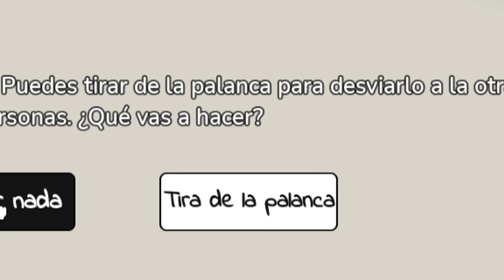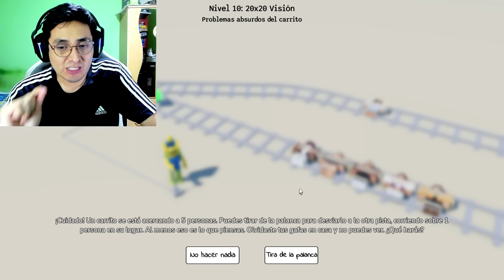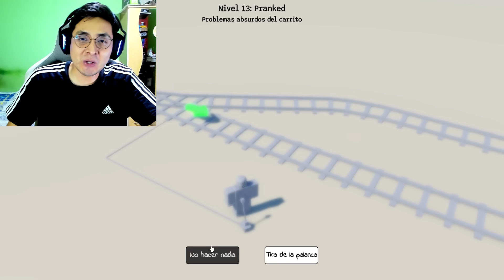JALA LA PALANCA Y ELIGE QUIEN SERA ARROLLADO | The Trolley Game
En este vídeo jugaremos The Trolley Game. Un juego donde tendremos que tomar decisiones y jalar la palanca para salvar vidas o acabar con ellas! D:

🔴 Información 🔴